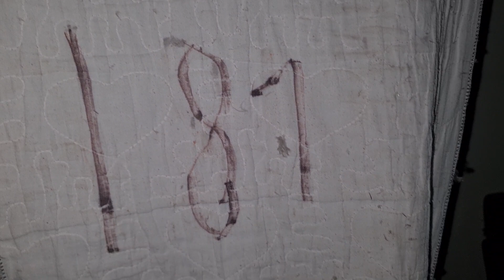mã 110-120 và non bón 181